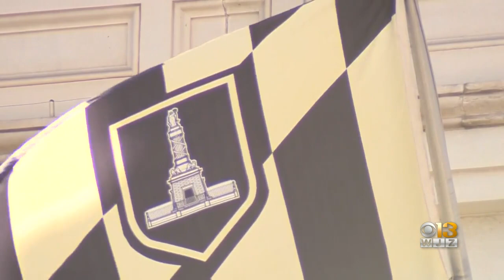State's Attorney Mosby Says Hogan Is Responsible For City Violence, Calls For Audit Of State Agencie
The increasingly public feud between Baltimore City State’s Attorney Marilyn Mosby and Gov. Larry Hogan continued Tuesday with Mosby accusing the governor of criticizing Baltimore and its leaders to score political points.